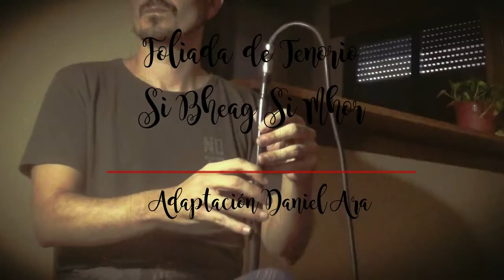Foliada de Tenorio - Si Bheag Si Mhor // Adaptación Daniel Ara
Hola tod@s!

Hoy os traigo la adaptación de dos temas, uno gallego y otro irlandés. El primer tema se llama Foliada de Tenorio, tema tradicional gallego grabada en 1928 por primera vez por el gaitero Avelino Cachafeiro (aunque os reconozco que yo la conocía por el grupo gallego Milladoiro, os dejo el enlace

Si Beagh Si Mhor es un tema atribuido al arpista ciego de origen irlandés Turlough O'Carolan por el SXVII o principios del S.XVIII. Debe ser uno de los temas más versionados y adaptados del estilo, aunque la inspiración que vais a escuchar viene directamente de la versión que hizo Celtas Cortos llamado Irlandalusi. Os lo dejo aquí porque es una locura la versión que se marcaron

Espero que os guste tanto el tema como a mi haberlo trabajado y arreglado.